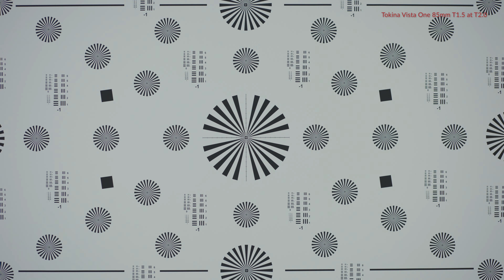Tokina Vista One 85mm T1.5 at T2.0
Brand: Tokina
Model: Vista One

PRESENTED BY:
ShareGrid

CONTRIBUTORS:
Zeiss

This video is part of one of the largest lens tests ever conducted. "The Ultimate Full Frame Lens Test" consists of 20 of the most popular Full Frame lens sets available to filmmakers. With over 300 videos in 4K, you can watch and compare each of our 85 individual Full Frame prime lenses at various T-stops using our one-of-kind “Quad-player.” The Quad-player allows you to simultaneously play up to 4 videos so you can experience the most thorough process in comparing cinema lenses…and in the comfort of your own home.

The "Ultimate Full Frame Lens Test" is Part 3 of "The Ultimate Cinema Lens Library" which now consists of over 500 videos and 40 sets of lenses to compare using our Quad-player. The library now includes full frame, super 35 anamorphic, spherical, vintage, modern, zooms, still lenses, and even an anamorphic adapter! The Ultimate Cinema Lens Library brings you one of the largest and most comprehensive lens tests to date.

As a free resource, we hope this will help you and others make well-informed decisions when it comes to what type of lens you want for your next project. Enjoy!

FULL LIST OF FULL FRAME LENSES:
ARRI Signature
Canon CN-E
Canon FD - Rehoused by GL Optics
Canon K35 - Rehoused by TLS
Cooke S7/i
Canon Sumire
Leica R - Rehoused by GL Optics
Leitz THALIA
Nikon AI-S - Rehoused by Zero Optik
Richard Gale Optics UK CLAVIUS
Rokinon Xeen
Schneider Xenon
SIGMA Cine FF Classic
SIGMA FF High Speed
Tokina Vista
Tokina Vista One
TRIBE7 BLACKWING7 binaries
ZEISS CP.2
ZEISS CP.3
ZEISS Supreme

CREW:
Executive Producer: Brent Barbano
Executive Producer/Director: Mark LaFleur
Supervising Producer: Jay Holben
Production Manager: Jared Jacovich
Director of Photography: Kyle Stryker
A Camera 1st AC: Seda Kisacik
A Camera 2nd AC: Amber Lane
B Camera Operator: James Hammond
B Camera Operator: Kaity Williams
B Camera 1st AC: Candace Higgins
B Camera 1st AC: Chris Metcalf
B Camera 1st AC: Brian Taylor
B Camera 1st AC: Jeffrey Carolan
B Camera 2nd AC: Shannon Stutenroth
C Camera Operator: Brent Barbano
D Camera Operator: Pedro Bringas
BTS Camera Operator: Eric Lombart
BTS Photography: Joseph Adams
BTS Photography: Eric Lombart
Social Media Manager: Shannon Stutenroth
Post Supervisor and Editor: Nick Ferreiro
Post Production Services: Green Ivory Films
Media Manager: Andy Reynolds
Model: Kori Agee
Hair and Makeup: T’ai Rising-Moore
Gaffer: Cody Gere
Key Grip: Brandon Le
Grip and Electric Swing: Chetco Timmins
Lens Tech/Consultant: Matthew Duclos
PA: Logan Regnier
PA: Hanna Benavides
PA: Ryan Doody
PA: Cyrus Wu
PA: Alex Coulter
Set Dog: Jackson

SPECIAL THANKS:
The ASC
Christopher Probst, ASC
David Stump, ASC
Denis Lenoir, ASC
Markus Förderer, ASC
Arianna Shining Star Pane
Bianca Halpern
Clint Lealos
Elle Schneider
Jas Shelton
Kevin McCarthy
Lauren Lexton
Phil Holland
Canon U.S.A., Inc.
G-Technology
Schneider Optics
Tokina Cinema
Rokinon
ZERØ OPTIK
Alternative Rentals
Ancient Optics
BECiNE
Cine Visuals
Eastside Camera Services
F22 Studios
Freestyle Filmworks
JL Fisher
Location Sound
Socal Rentals
The Production Truck